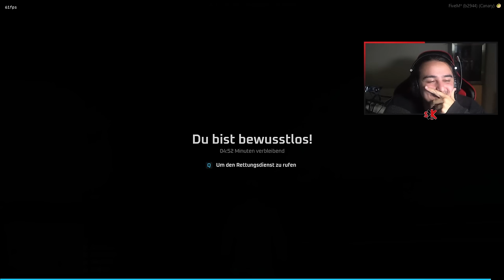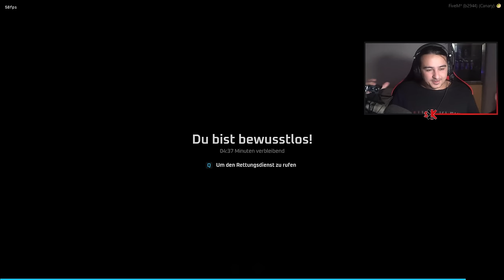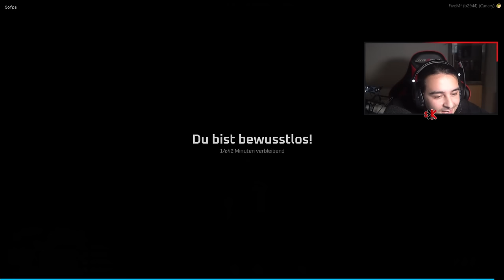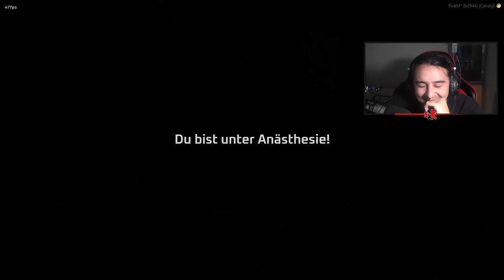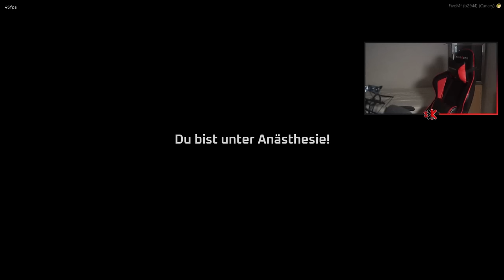24 JÄHRIGE FRAU HAT EINE BEZIEHUNG MIT EINEM KIND IN GTA 5 RP!